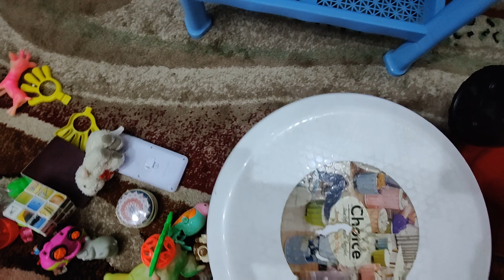Itnay ziyada gifts Hiba ko kis ne bhejay || Bhaiyo k Ghar gai || Huma Mahreen vlogs